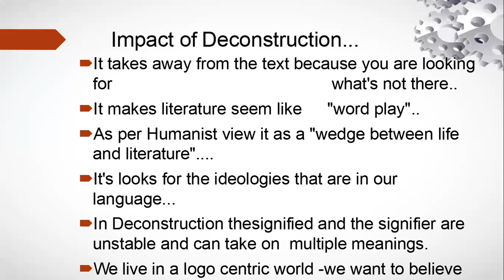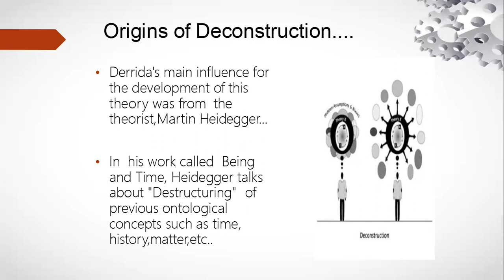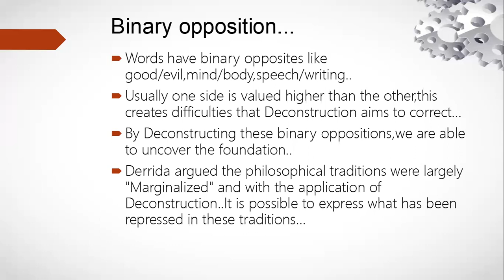MA IV SEM MPP PM LEC 7 PART 2 04 06 21